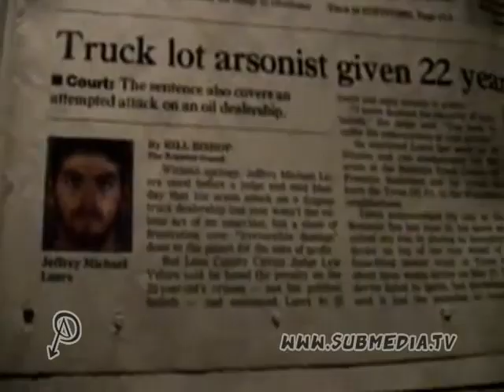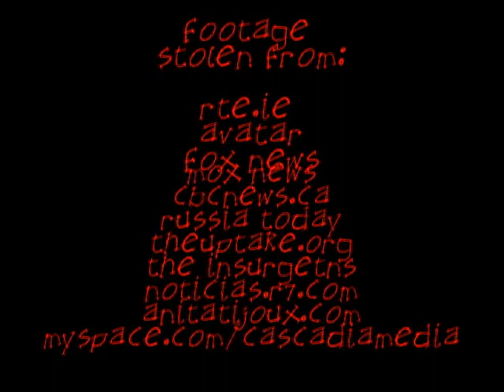We are the Insurgents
This week:
1. Favela Rising
2. Fortress Europe breached
3. 21st Century McCarthyism
4. Define Grand Jury
5. The Avatarsands
6. Ana Tijoux - 1977
7. Ecotager Jeffrey Luers